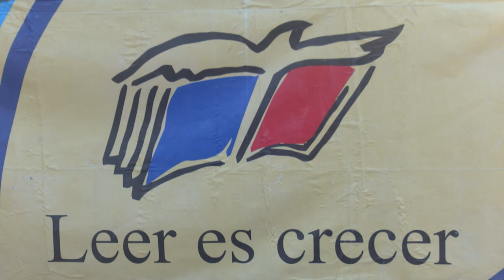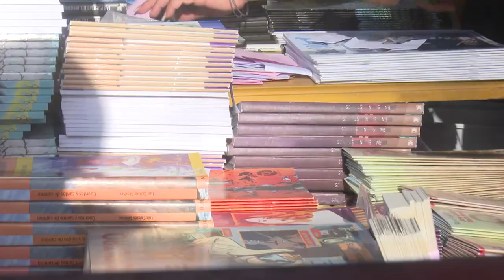Comenzó en Cienfuegos vigésimo novena Feria Internacional del Libro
Más de 27 mil ejemplares y 144 novedades editoriales estarán a disposición de los cienfuegueros hasta el próximo domingo 15 de marzo como parte de la Feria Internacional del Libro en su edición 29. El parque José Martí y varias instituciones culturales como el Museo Provincial, los Jardines de la UNEAC y  el centro Benny Moré, preteneciente a la Asociación Hermanos Saíz , serán sedes del mayor evento literario que se desarrolla en Cuba.